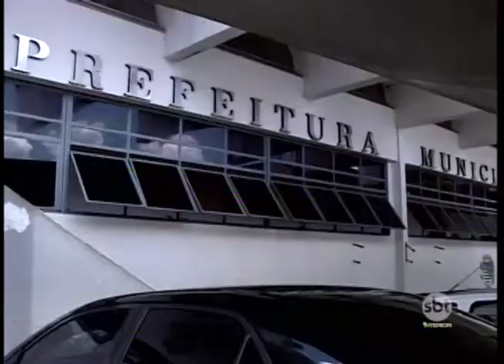Prefeitura de Araçatuba tem 60 dias para apurar sumiço de viaturas